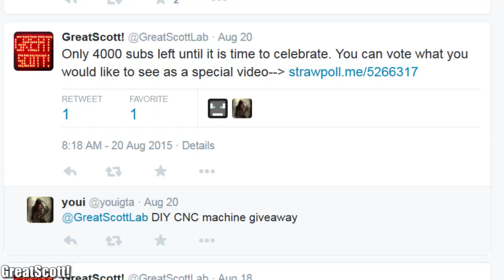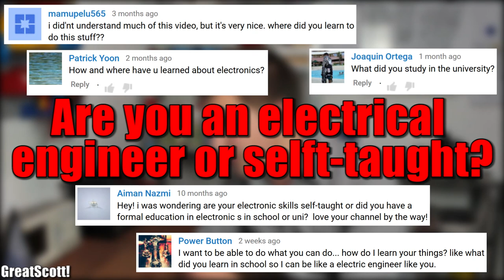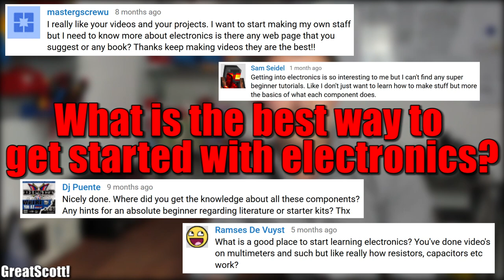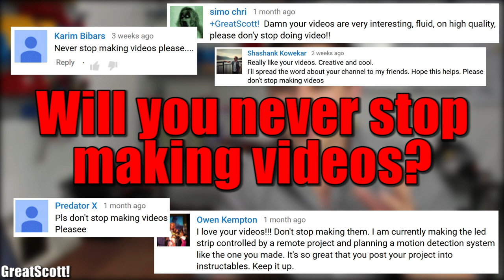GreatFAQ! || German videos?-Getting started with electronics?-Electrical safety?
In this video I will answer the most asked questions that I found in the comment section of my other videos.

2011 Lookalike by Bartlebeats